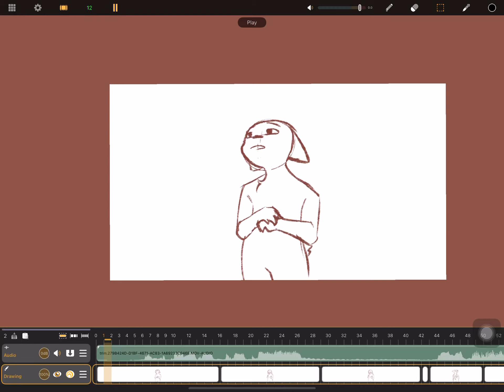Fluffybutt is boring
Something i may or may not ever finish